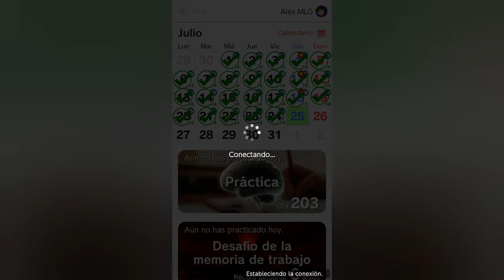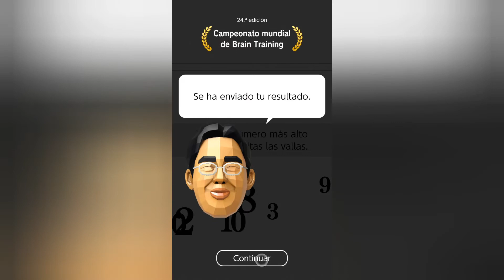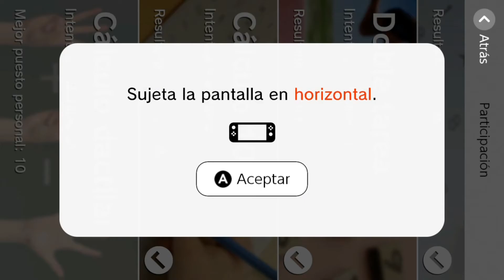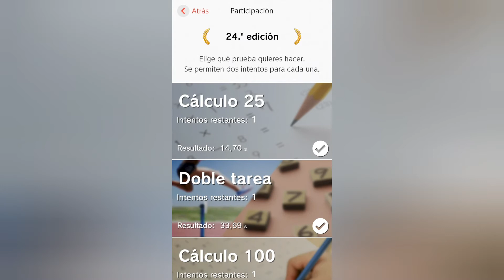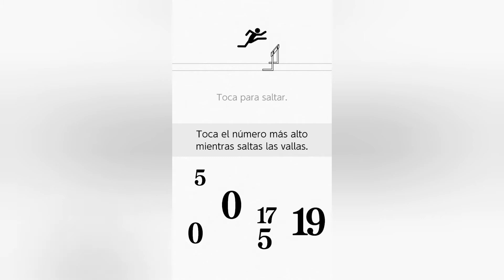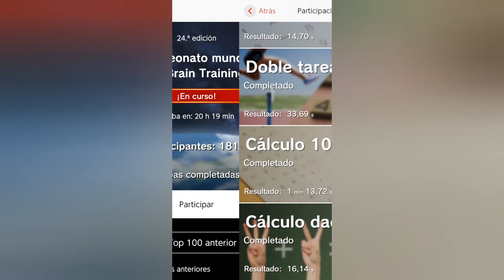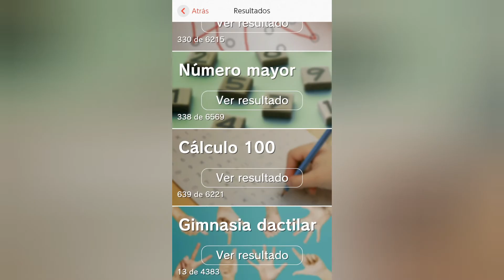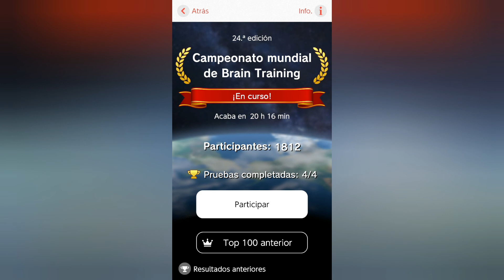Campeonato mundial de Brain Training - 24a edición